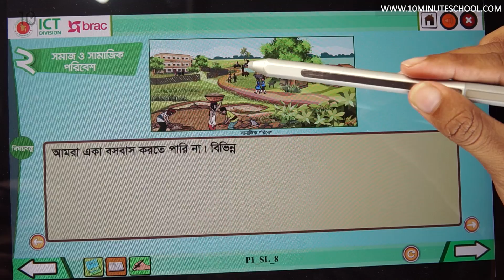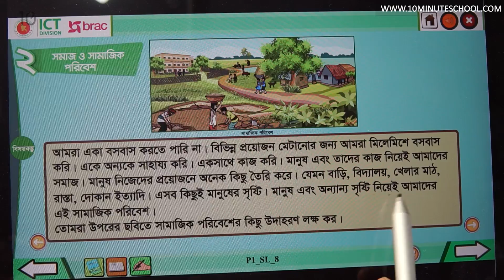০১.০২. অধ্যায় ১ : প্রাকৃতিক ও সামাজিক পরিবেশ - সমাজ ও সামাজিক পরিবেশ - [Class 3]